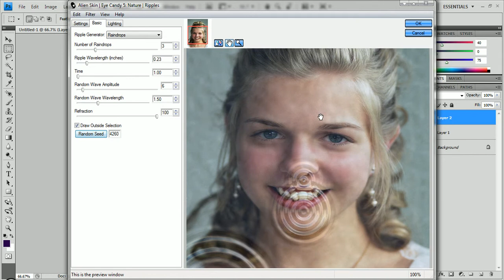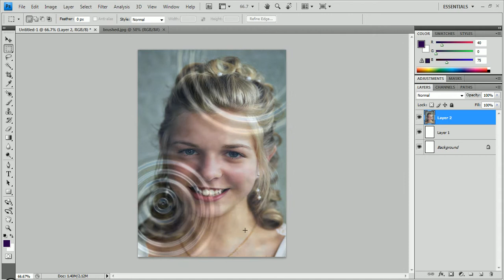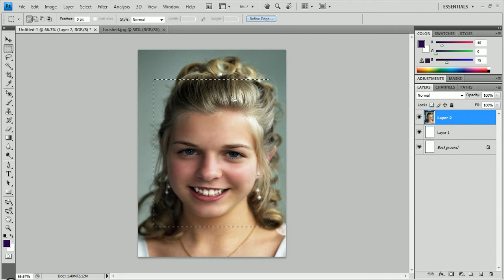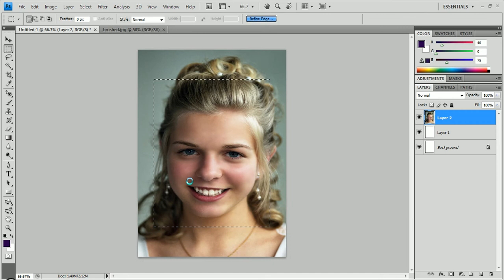Photoshop Bangla Tutorials part-61 (Plugins Eye Candy Nature-1)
Adobe Photoshop CS4, 6 full Bangla Tutorials step by step part-61 (Plugins Eye Candy Nature)